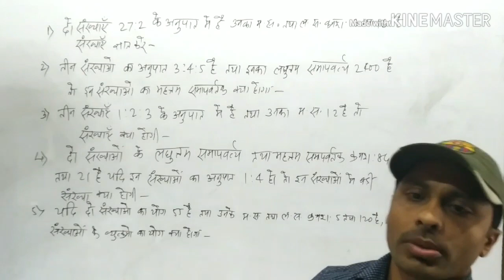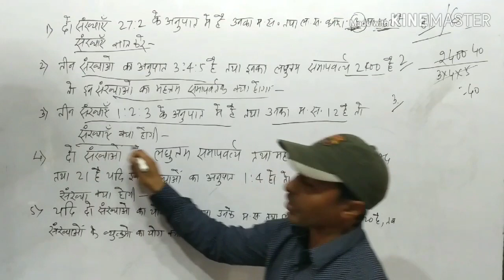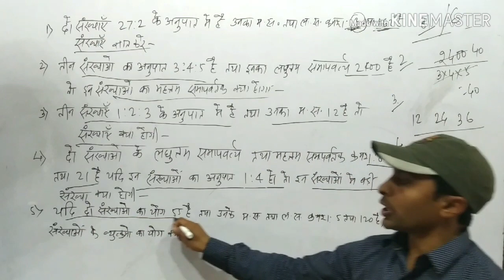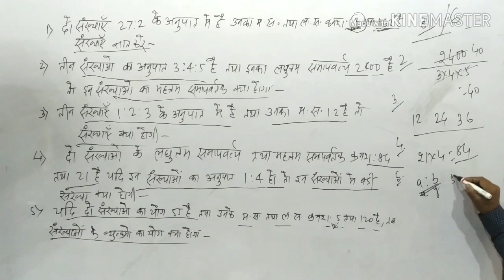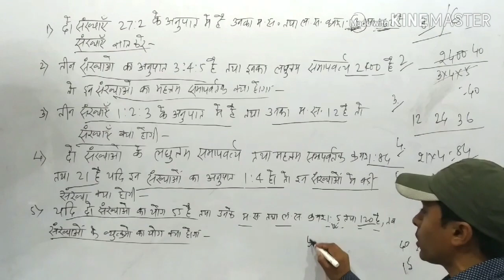अनुपात से संबंधित लघुत्तम महत्तम के प्रश्न(LCM & HCF)6 February 2020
अनुपात से संबंधित LCM & HCF के प्रश्न Part :- 04